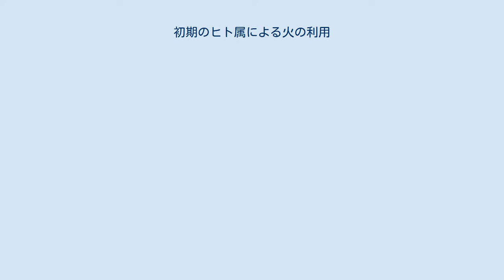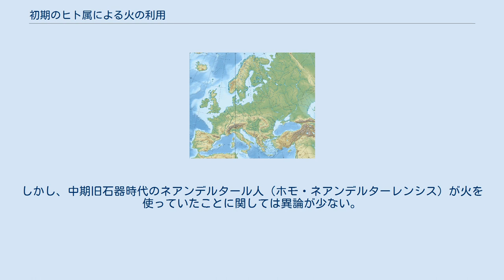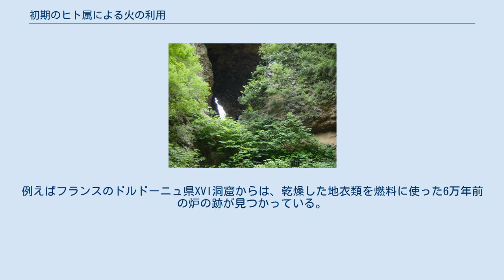初期のヒト属による火の利用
初期のヒト属による火の利用（しょきのヒトぞくによるひのりよう）が始まってから、ヒトの社会文化的進化は急激に早まった。
ヒトは火を調理に使い、暖を取り、獣から身を守るのに使い、それにより個体数を増やしていった。
火を使った調理は、ヒトがタンパク質や炭水化物を摂取するのを容易にした。
火により寒い夜間にも行動ができるようになり、あるいは寒冷地にも住めるようになり、ヒトを襲う獣から身を守れるようになった。
 ヒト属による単発的な火の使用の開始は、170万年から20万年前までの広い範囲で説が唱えられている。
最初期は、火を起こすことができず、野火などを利用していたものと見られるが、日常的に広範囲にわたって使われるようになったことを示す証拠が、約12万5千年前の遺跡から見つかっている。
「40万年前から広い範囲で使われていた」とする説もあったが、多くが否定されているか、あるいは確かな証拠が示されていない。
 周口店の北京原人遺跡。
北京原人はH.エレクトスの一種であり、火を使っていたと考えられている。
 ヒトの生活は、火とその明るさで大きな影響を受けた。
夜間の活動も可能となり、獣や虫除けにもなった。
また、当初は火を起こすのが難しかったため、火は集団生活で共用されるものとなり、それにより集団生活の必要性が増した。
 火の使用は栄養価の向上にも繋がった。
タンパク質は加熱することで、栄養を摂取しやすくなる。
黒化した獣の骨から分かるように、肉も火の使用の初期から加熱調理されており、動物性タンパク質からの栄養摂取をより容易にした。
加熱調理された肉の消化に必要なエネルギーは生肉の時よりも少なく、加熱調理はコラーゲンのゼラチン化を助け、炭水化物の結合を緩めて吸収しやすくする。
また、病原となる寄生虫や細菌も減少する。
 また、多くの植物には灰汁が含まれ、マメ科の植物や根菜にはトリプシンやシアングリコーゲンなどの有毒成分が含まれる場合がある。
また、アマ、キャッサバのような植物には有害な配糖体が含まれる場合もある。
そのため、火を使用する前には植物の大部分が食用にならなかった。
食用にされたのは種や花、果肉など単糖や炭水化物を含む部分のみだった。
ハーバード大学のリチャード・ランガムは、植物食の加熱調理でデンプンの糖化が進み、ヒトの摂取カロリーが上がったことで、脳の拡大が誘発された可能性があると主張している。
 実際、ホモ・エレクトスの歯や歯の付着物から、加熱調理無しには食べるのが難しい硬い肉や根菜などが見つかっている。
 石器時代のような極めて古い遺跡の発掘作業において、ヒトが火を使っていたかどうかを調べるのは非常に困難である。
小規模な火の跡は風雨にさらされるなどして証拠が遺物として残らない場合があるし、一方で、化学反応、火山活動、落雷などによる自然発火・加熱現象があるためである。
また、洞窟などは風雨に晒されにくいため、火を使った跡が比較的残りやすいが、古代人が住んだ洞窟は石灰岩など浸食されやすい石でできている場合が多く、確実に遺跡が残るとは限らない。
 オーストラリアの人類学者レイモンド・ダートは、自身が発見したアウストラロピテクスが300万から200万年前に火を使っていたと信じ、これをアウストラロピテクス・プロメテウス（プロメーテウスは人類に火を伝えたとされるギリシア神話の神）と名付けたが、今では間違いだったと判明している。
 バリンゴ湖 スワートクランス ポーク・エピック ガデブ 関係地図 前期旧石器時代の遺跡から、単発的に火を用いたヒト属がいたことを暗示する遺物が見つかっている。
例えば東アフリカの一部、ケニアのバリンゴ湖付近にあるチェソワンジャや、コービ・フォラ、オロロゲサイリには、初期の人類が火を使っていたと思われる跡がある。
チェソワンジャからは142万年前の赤粘土製の土器のようなものが見つかっている。
これが土器であれば、作るために400℃の加熱が必要だったと考えられている。
コービ・フォラのFxJjzoE遺跡及びFxJj50遺跡の150万年前の地層からはホモ・エレクトスの遺骨と共に変色した土壌が見つかっており、ここには植物の珪酸体も含まれている。
ここで200から400℃の加熱がされていたと見られる。
オロロゲサイリでは炉とも思われる窪みが見つかっている。
この他、炭の微細片も見つかっているが、これも人類と無関係に自然に発生する場合がある。
 エチオピアのガデブでも凝灰岩の破片があって、火を使った跡と見ることもで...